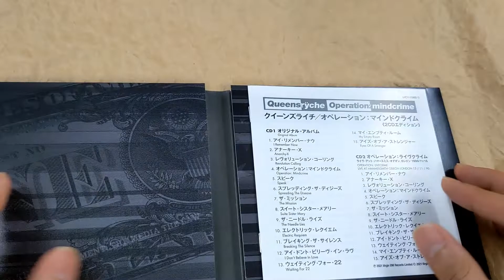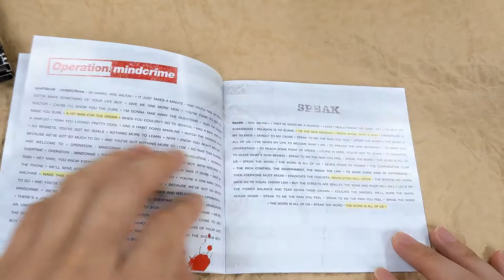[Unboxing] Queensryche: Operation: Mindcrime (2CD Edition) [SHM-CD] [Regular Edition]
Description
*The contents of this release will be identical to the worldwide release, except for SHM-CD format and a description with Japanese translation. Reissue of "Operation: Mindcrime" from Queensryche. Disc 1 includes the original album tracks. Disc 2 includes live tracks.
*Since this product is extremely limited, only one copy may be purchased by a customer.